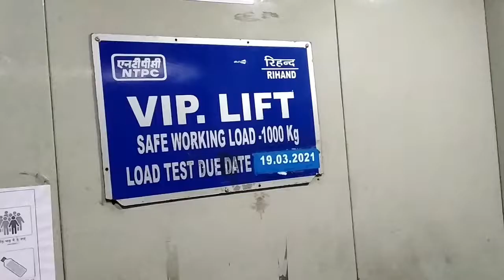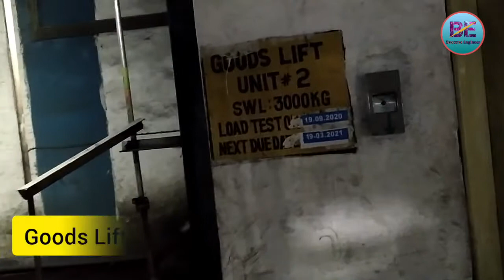Lift Sanitization process at NTPC Rihand | Power Plant Elevator | VIP Lift | Goods Lift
POWER PLANT LIFTS**

Our industrial elevators are installed in many power plant applications, including boilers, chimneys and cooling towers. They are utilized during shut-downs, on scrubbers and for new construction. Beacon Elevator Co. Pvt. Ltd is the best possible provider of power plant lifts.

Features :
Smooth control
Suitable design
Smooth functioning

Power Plant Lift Capabilities*

Beacon Elevator Co. Pvt. Ltd lifts are a high-performance option for a number of power industry service applications, including :
Boilers
Chimneys
Flue-gas desulfurization (FGD's)
Heat recovery steam generators (HRSG's)
Selective catalytic reduction systems (SCR's)
Helio Stat Solar Towers
Transfer towers
Crusher buildings
Fly ash silos
Precipitators
Cooling towers
Wind turbine

Our comprehensive elevator line is available in a variety of platform dimensions, with capacities ranging from 650 to 10,000 lbs. and lifting speeds up to 300 ft/min. Beacon Elevator Co. Pvt. Ltd are also available in explosion-proof designs that meet required safety and IP codes